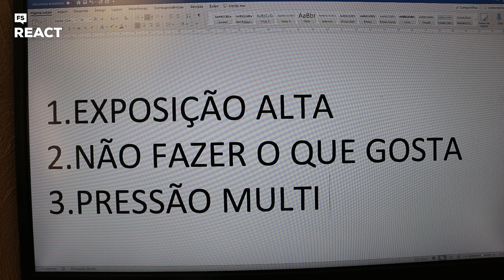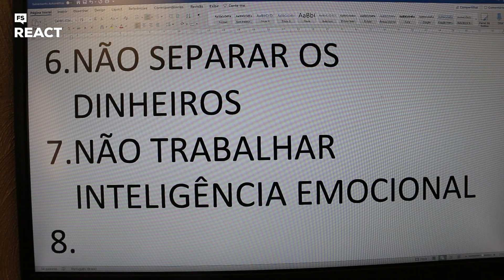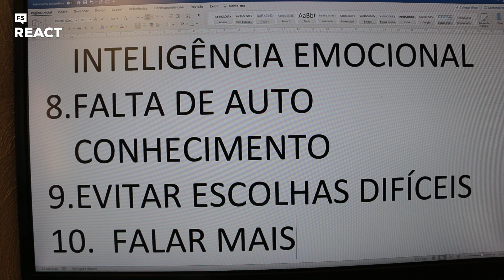EVITE BURNOUT! 10 COISAS FORA DE SÉRIE PARA SABER ANTES DE COMEÇAR UM CANAL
O Foras de Série está te ensinando a criar, gerir e monetizar o seu canal no Youtube, mas tem coisas que você precisa saber antes de começar e estar preparado para evitar algo que vem se tornando muito comum entre os criadores, o Burnout.

Eu, André Barros, trago junto com o Daniel Zukerman, algumas verdades que você precisa estar preparado antes de começar a EMPREENDER COM O YOUTUBE, dicas simples que vão te ajudar a construir uma jornada mais tranquila rumo ao seu objetivo.

Alias, você sabe o que é Burnout e imagina por que essa condição psiquiátrica de ordem depressiva afeta tanto jovens empreendedores? A gestão de um canal no YouTube não difere muito da gestão de empresas, os desafios são parecidos, mas existem menos referências do processo como um todo para a empresas de conteúdo e isso gera uma ansiedade grande em quem começa.

Vamos tirar um pouco dessa falta de referência hoje com a Master Class do Daniel Zukerman, criador de conteúdo e empresário.

RECEBA DICAS DE ESTRATÉGIAS DIGITAIS E EMPREENDEDORISMO NO TELEGRAM

SEGUE A GENTE NO INSTAGRAM PARA RECEBER CONHECIMENTO E INSPIRAÇÃO TODOS OS DIAS

SOBRE O FORAS DE SÉRIE:
TE AJUDAMOS A CONQUISTAR RESULTADOS FORA DE SÉRIE! Esteja sempre atualizado com as melhores técnicas e ferramentas para criar negócios e estratégias digitais com crescimento sustentável. 🚀
Conteúdo prático e centenas de cases reais para você se inspirar.

Conhece alguém que tem uma história inspiradora?

CURTA, COMPARTILHE E ASSINE O CANAL! 💙
Vamos mudar o Brasil através do empreendedorismo!